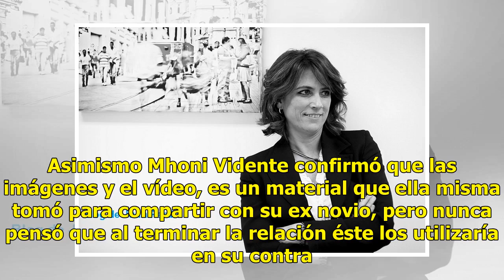La predicción que Mhoni Vidente no miró: la venganza de su ex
La cubana Mhoni Vidente ha predicho terremotos, catástrofes no solo en México sino en varios países, tragedias en el mundo de la música...pero hay una predicción que no pudo mirar. Se trata de la venganza de su ex novio, quien filtró imágenes y un video íntimo de la vidente, luego de haber terminado...